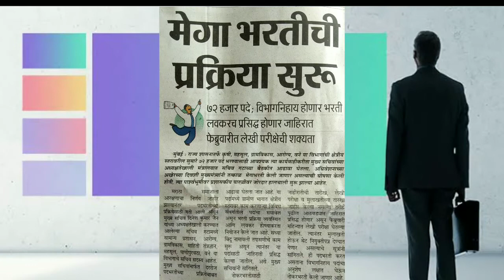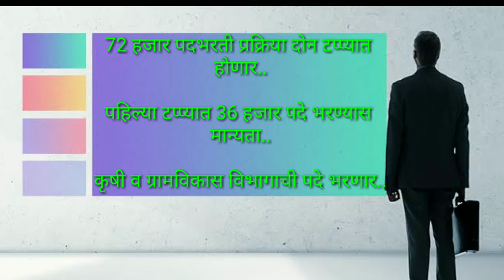मेगा भरती 2019 | mega bharti 2018 | पद भरती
मेगा भरती 2018 ला सुरवात होणार आहे त्या संबंधीचे updates तसेच पदभरती जाहिरात कधी निघणार त्या संबंधीची माहिती देणारा व्हिडिओ
mega bharti 2018 started